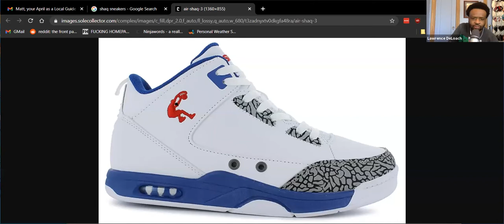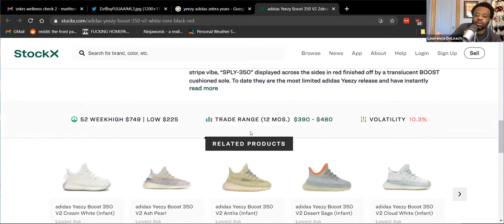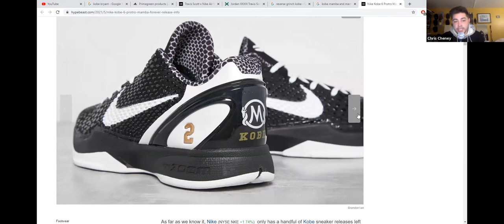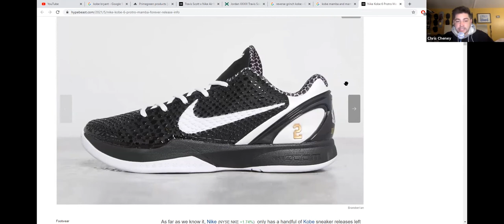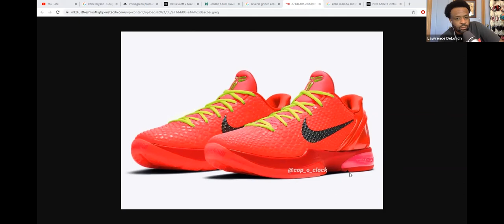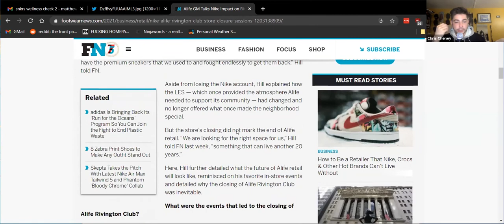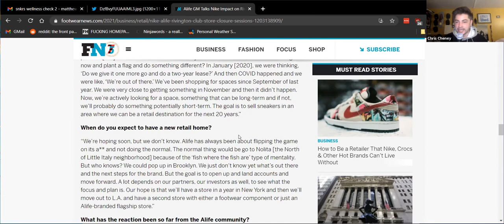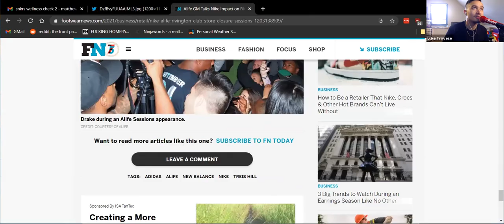SupFM 165 - Legends Club FULL VIDEO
Chris, Lawrence and Luke are back breaking down what was a busy week in streetwear. From leaked images of Travis Scott's Air Max 1's to the Undefeated x Nike Kobe 5 Protro "Hall Of Fame" to the newest members of the NBA Hall Of Fame and everything in between. The guys do a "SNKRS Wellness Check" to see if anyone has relapsed as well as multiple old man rants from Lawrence. Chris also talks more about the impact that the now closed Alife Rivington Club had on streetwear culture. Luke has yet to get the VP job at Nike but in the meantime he has decided to conduct an experiment revolving around a conspiracy that may or may not be that farfetched.